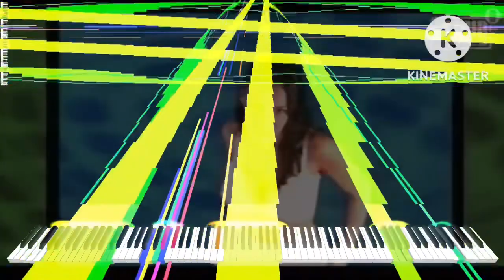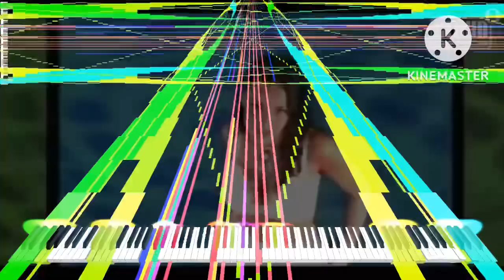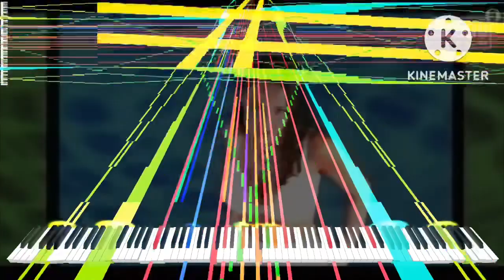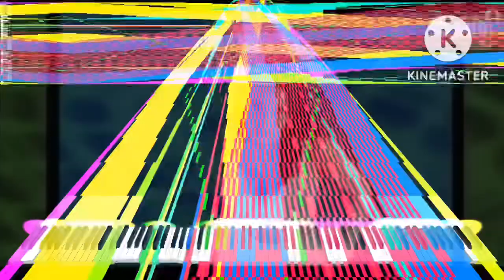[Black Midi] Dj Paul Elstak - Rainbow In The Sky, 2.53 Million notes, Minecraftfan Redstone.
Midi info.
File Name: Rainbow in the Sky BlackFinal.mid
File Size: 19.30MB
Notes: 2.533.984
Blacker; κœκ, Minecraftfan Redstone

Software info.
Editing software: KineMaste
Synth; KMC.

system info.